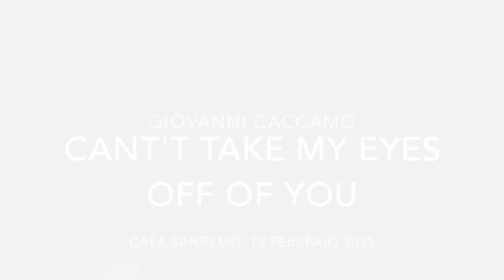GIOVANNI CACCAMO: "Can't take my eyes off of you" live @ Casa Sanremo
Giovanni Caccamo si esibisce in uno shoccasse acustico a "Casa Sanremo" la sera prima della vittoria tra le Nuove Proposte con il brano "Ritornerò da te".